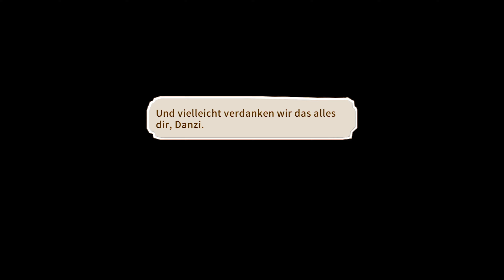Let's Play Little Dragons Café ☕️ Die andere Art von Magie #15 [Deutsch, Gameplay, Blind]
Let's Play Little Dragons Café - Part 15 - Die andere Art von Magie [4k • 60fps • Gameplay • Deutsch]

➜ INFORMATIONEN ÜBER Little Dragons Café:

Little Dragons Café ist das neueste Spiel von Yasuhiro Wada, dem Schöpfer von Harvest Moon.
Es erzählt die Geschichte eines Jungen und seiner Zwillingsschwester, die gemeinsam mit ihrer Mutter
ein Café führten.
Alles war friedlich und ging seinen gewohnten Gang, bis ihre Mutter eines Tages in einen tiefen Schlaf fiel
und nicht mehr erwachte. Aus dem Nichts erschien dann ein alter Zauberer und erzählte den Zwillingen, dass ihre
Mutter schwer krank und die einzige Rettung die Aufzucht eines kleinen Drachen ist. Zusammen mit ihren drei
sonderbaren Mitarbeitern (Kellner, Kellnerin und Koch) müssen die beiden Geschwister das Familienunternehmen
weiterführen und versuchen herauszufinden, was die Krankheit ihrer Mutter verursacht hat.

• Vollständiger Name: Little Dragons Café
• Japanischer Name: リトルドラゴンズカフェ
• Entwickler: TOYBOX Inc., Aksys Games, TOYBOX lnc., Co Picola LLC
• Publisher: Aksys Games, Rising Star Games, Marvelous Inc.
• System: Nintendo Switch, PlayStation 4, Microsoft Windows
• Deutschland-Release: 24. August 2018
• Genre: Adventure
• Altersfreigabe: USK 0
• Offizielle Seite:
• Von mir gespielt: Windows-Version

Little Dragons Café gehört:
©Aksys Games Localization Inc/ TOYBOX Inc.
Licensed to and published by Marvelous Inc.

Viel Spaß mit Let's Play Little Dragons Café! \(^o^)/